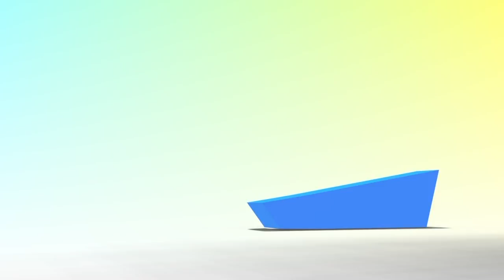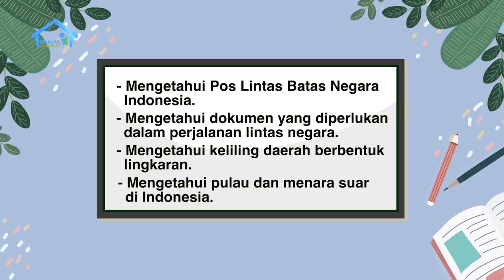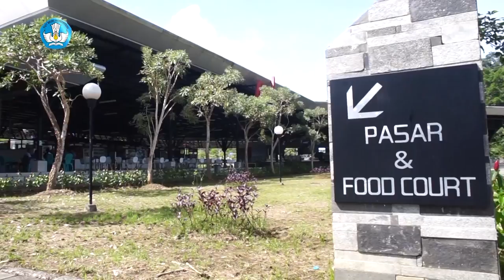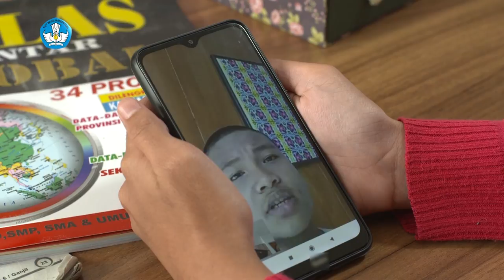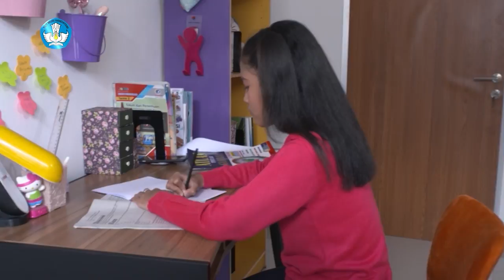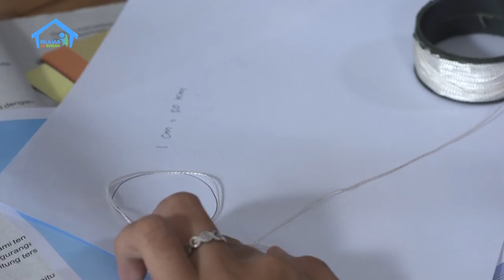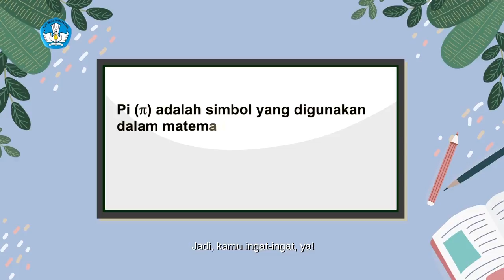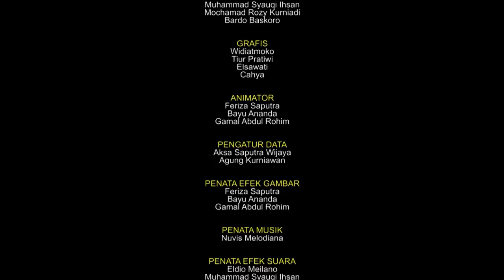BDR | SD Kelas VI | Episode 22 - Penjaga Perbatasan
SINOPSIS

Eri sedang asyik chat dengan Ega, mereka membahas tentang Penjaga Perbatasan. Tapi ada saatnya Eri tidak sabar menunggu balasan Ega, sampai-sampai Kak Nita menanyakan ke Eri mau makan apa nanti siang, Eri malah konsen ke HPnya, ternyata Eri menunggu jawaban Ega dulu. Kak Nita bilang lebih baik video call saja, supaya enak ngobrolnya. Akhirnya Eri video call Ega. mereka mengobrol dan belajar tentang PLBN di Indonesia. Ega menceritakan pamannya yang bekerja di PLBN serta kegiatan yang dilakukan di sana.

Setelah Eri makan siang, dia menceritakan sedikit tentang video callnya dengan Ega pada Kak Nita tentang kata depan di, ke, dari, pada, kepada. Mereka juga membahas bersama cara menaksir keliling suatu daerah yang berbentuk lingkaran melalui eksplorasi pulau dan menara suar.
Closing, Eri mendapat telfon dari Rena yang mengajak tugas bersama. Mereka janjian bertemu besok.